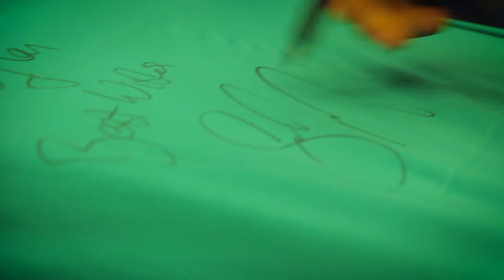Jamie Heaslip on why he joined UrbanVolt